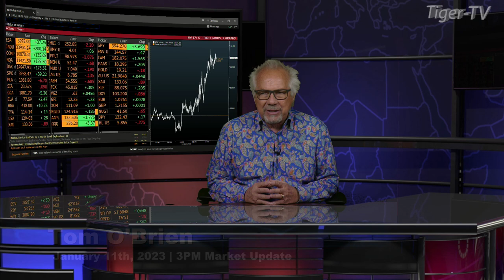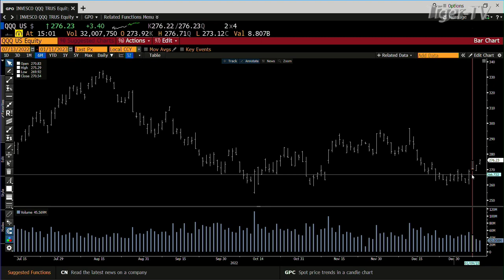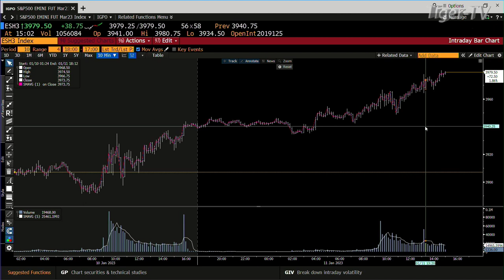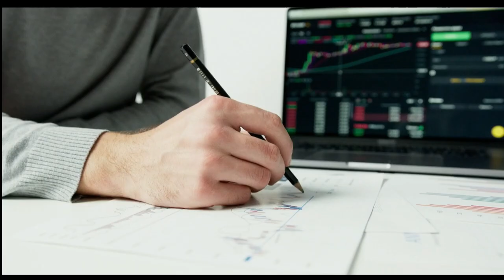January 11th, 3PM ET Market Update on TFNN - 2023